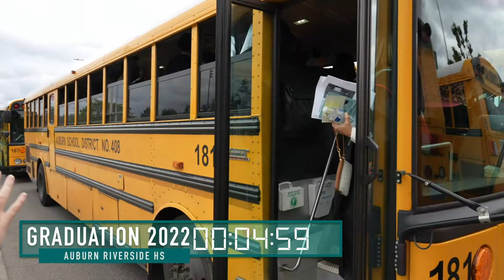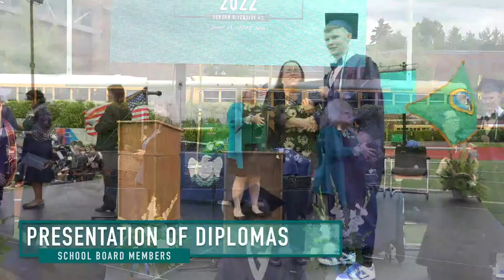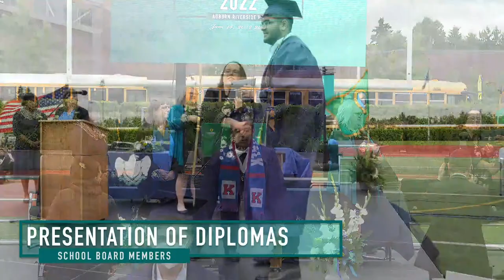Auburn Riverside Graduation 2022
Join us virtually to celebrate the commencement of the Auburn Riverside High School class of 2022!